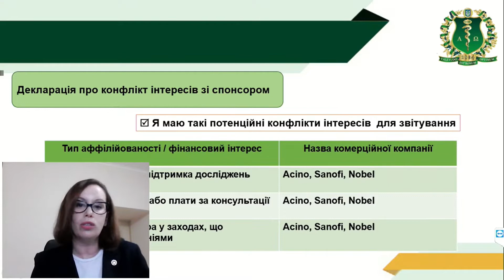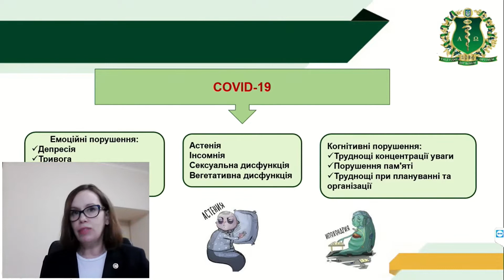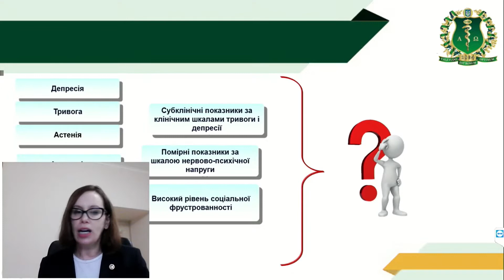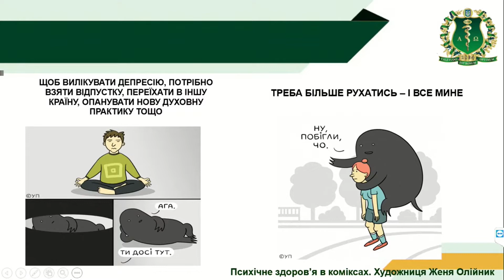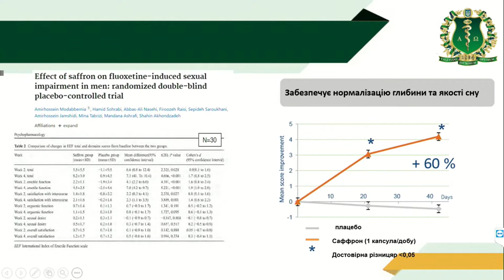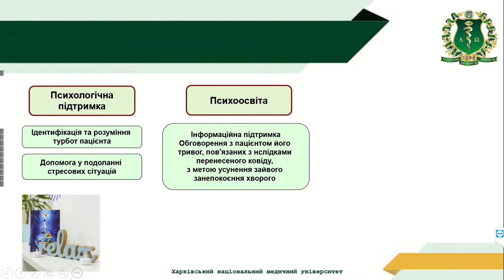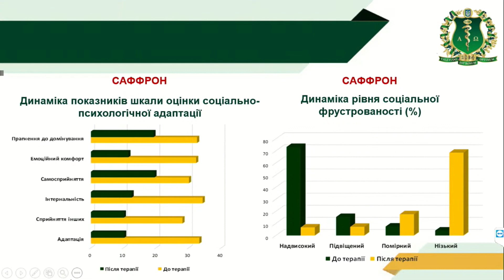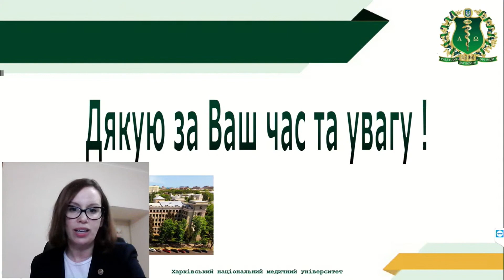Підтримка психічного здоров’я пацієнтів після COVID19. Кожина Г.М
Підтримка психічного здоров’я пацієнтів після COVID19.
Кожина Г.М